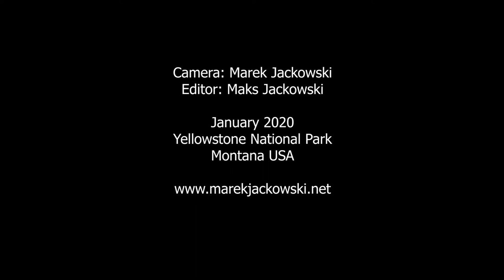Pronghorn. Yellowstone National Park, Montana USA.